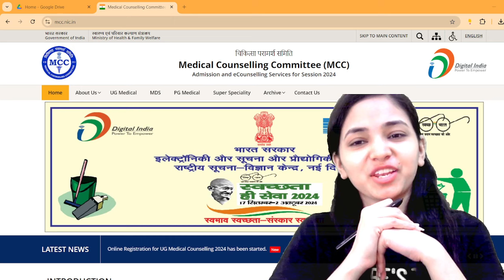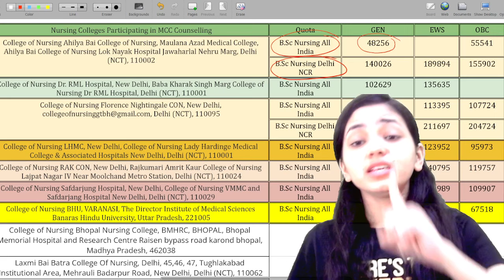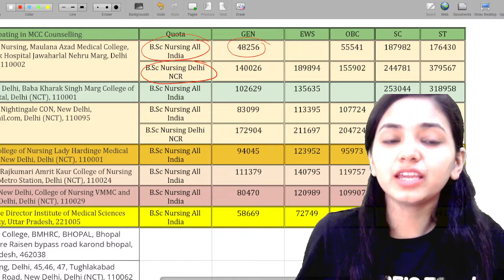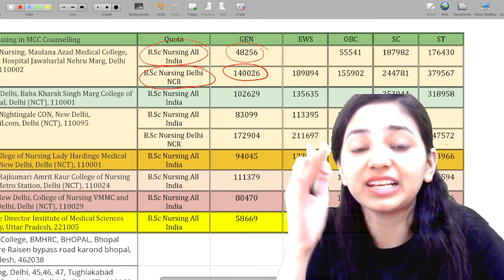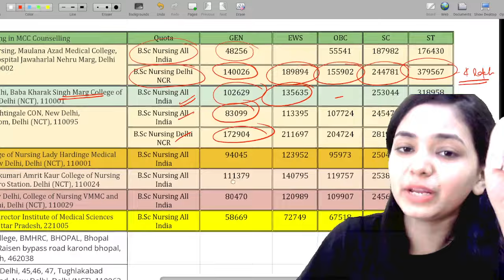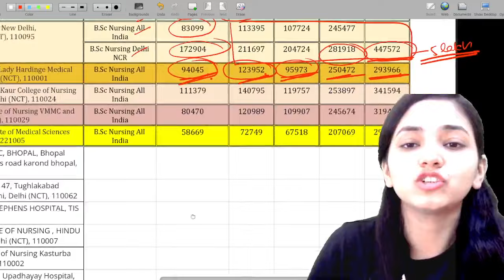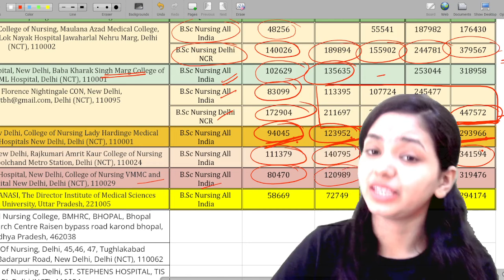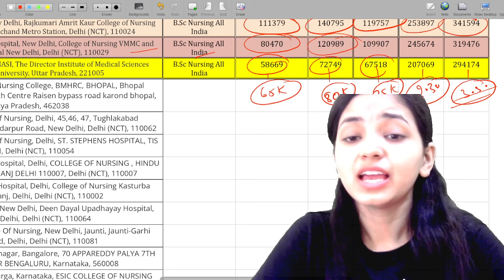Good News 🤩 Round -2 Bsc Nursing कितनी रैंक तक seat मिली है? Round -३ Cut off' कहा तक जाएगी? NEET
AIIMS Paramedical/Nursing/NEET/ STATE NURSING ENTRANCE EXAM CRASH COURSE 2025

New batch starting by 10th of September

Here we are sharing all perks of new batch :

👉 Online Classes for Biology
👉 Weekly test
👉 Personalised Timetable
👉 List of important Topics by which you can get a safest score to secure your seat
👉 Free 20 Mock test
👉 Free 10 Full syllabus Test
👉 Free Paid Counselling

 Charges for Course is -  Rs 1299 - ( Flat offer for 24hrs is 599Rs)

Share screenshot on whatsapp and then we will add you in whatsapp group

If you want to enroll hurry up👍